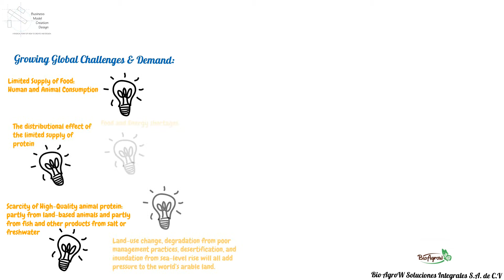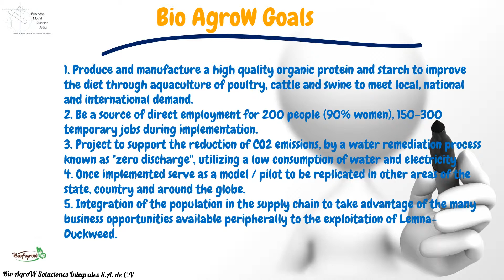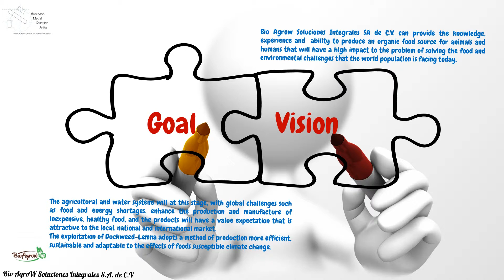BMCD BioAgroW Soluciones Integrales S.A. de C.V.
Bio Agrow Soluciones Integrales S.A. de C.V.:

A company dedicated to the design and creation of business models focused on the development of the Agricultural Industry by implementing projects with a proposed high social value. We also promote environmental care and our business model is based upon the use of an aquatic plant known as duckweed (Lemna - Duckweed) as a base raw material for:
• Systems for Wastewater Treatment.
• Aquaculture Farms.
• Poultry and pig farms.
• Manufacturing of protein powder for human consumption.
• Production of Biopolymers (Plastic) from starch.
• Production of biofuels.

The agricultural and water systems will at this stage, with global challenges such as food and energy shortages, enhance the production and manufacture of inexpensive, healthy food, and the products will have a value expectation that is attractive to the local, national and international market.
The exploitation of Duckweed-Lemna adopts a method of production more efficient, sustainable and adaptable to the effects of foods susceptible climate change.

Bio Agrow Soluciones Integrales SA de C.V. can provide the knowledge, experience and  ability to produce an organic food source for animals and humans that will have a high impact to the problem of solving the food and environmental challenges that the world population is facing today